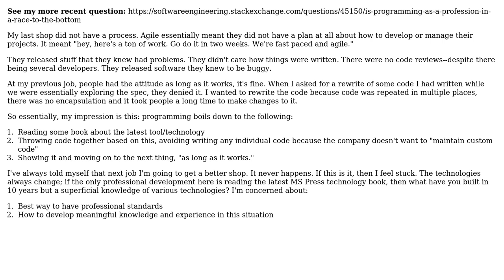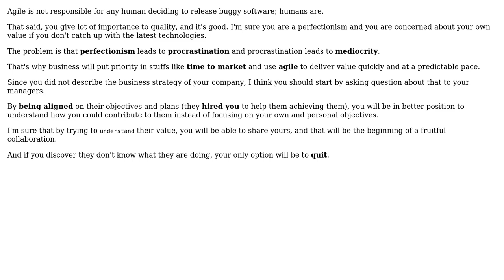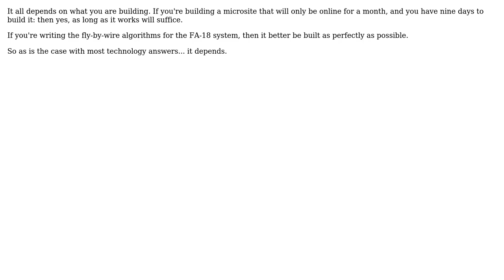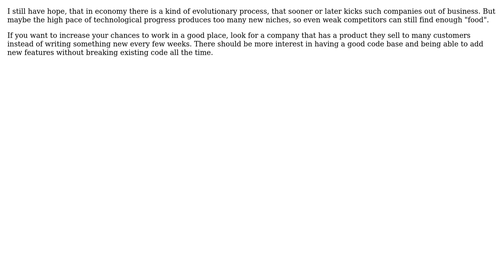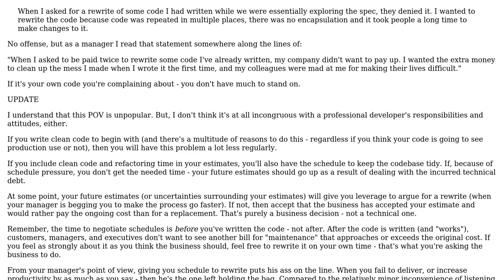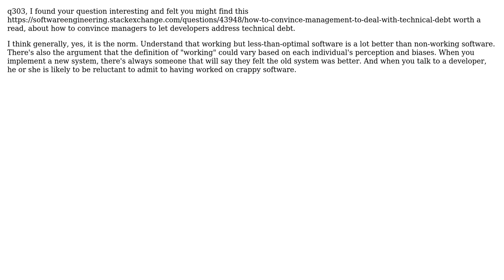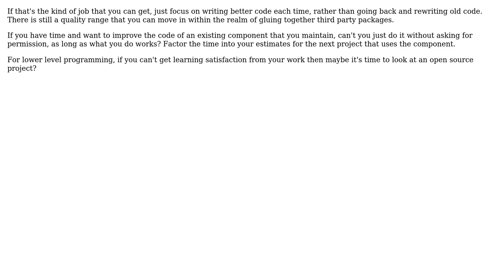Software Engineering: Is "as long as it works" the norm? (13 Solutions!!)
Software Engineering: Is "as long as it works" the norm?

With thanks & praise to God, and with thanks to the many people who have made this project possible! | Content (except music & images) licensed under CC BY-SA | Music | Images & others | With thanks to user thorsten muller user Spencer Ruport user q303 user Mark Brackett user John Bickers user Job user JB King user Jack Marchetti user George Marian user c152driver user Bernard Dy user Andrey Taptunov user Amir Rezaei and the Stack Exchange Network Trademarks are property of their respective owners. You are responsible for your own actions.